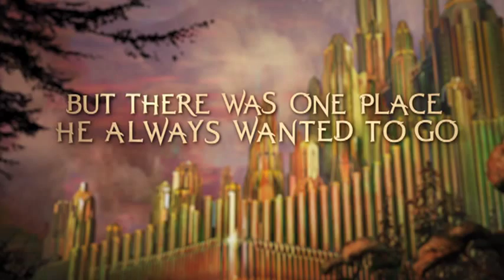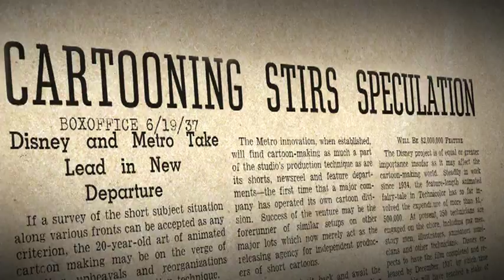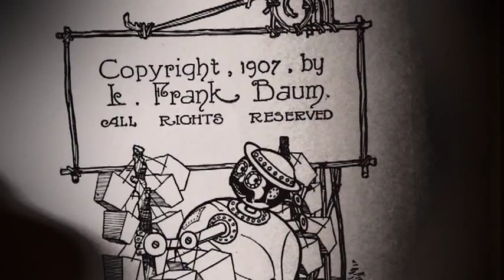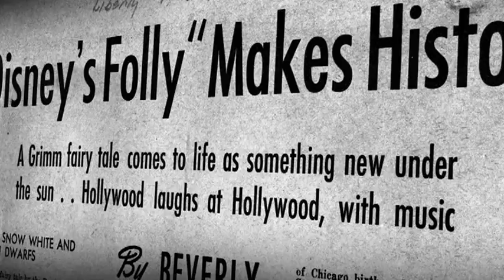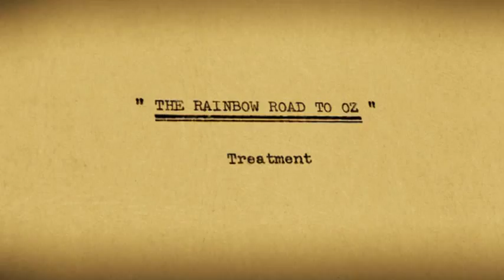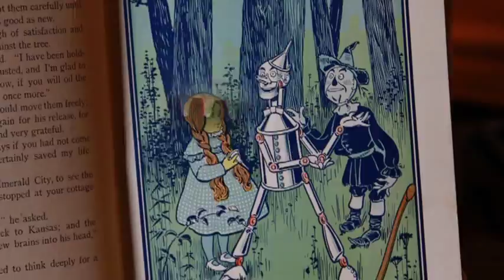Walt Disney and the Road to Oz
Walt Disney's long journey to produce a Wizard of Oz movie.